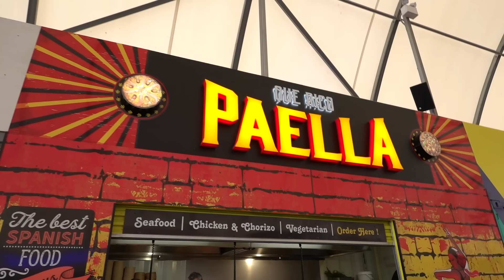Another Day In My Life 2021 | Grace's Room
Join me as I take you through another day in my life